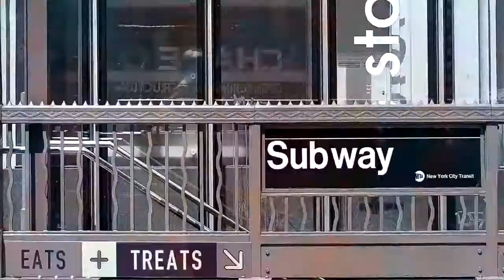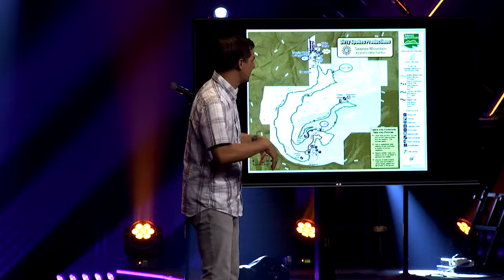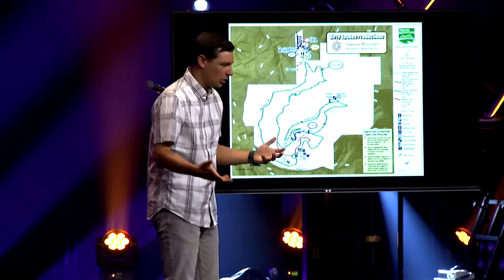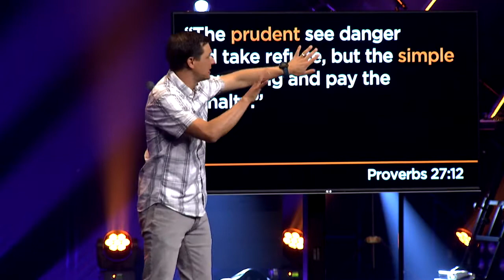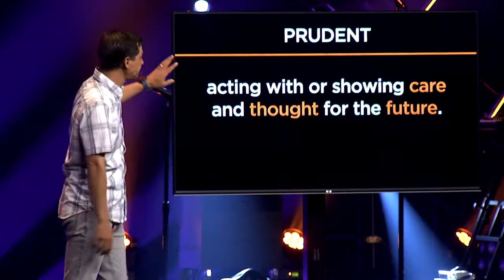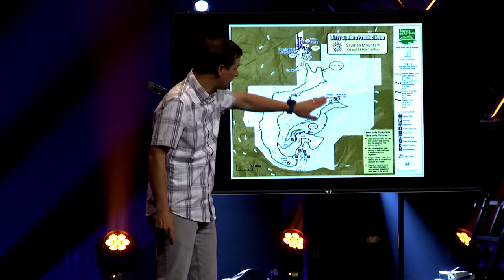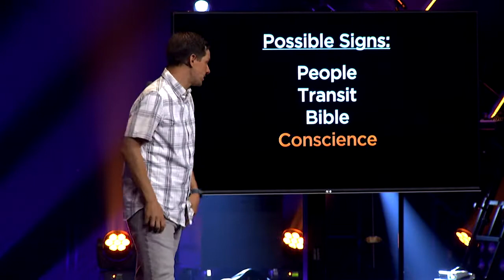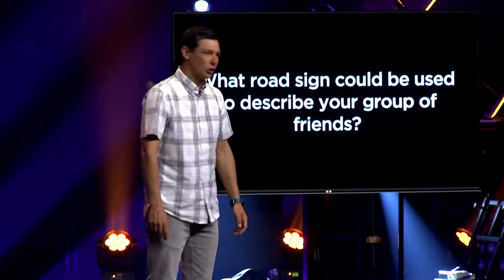On the Right Track - Part 2